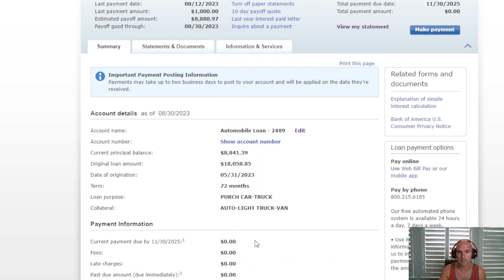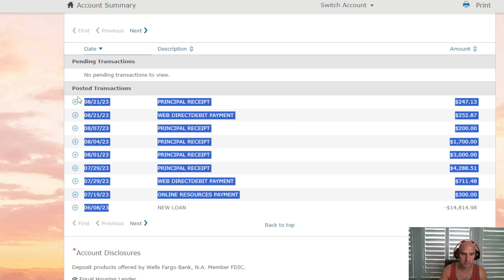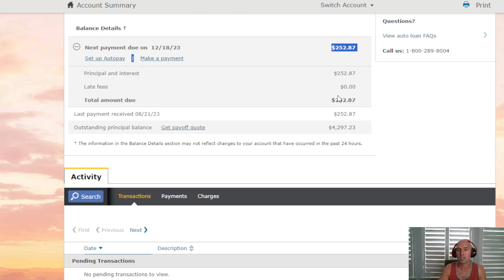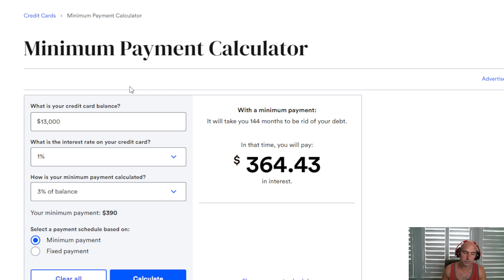Why A Banker Is Important For Small Business Owners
Business Owners Will Save So Much Money By Having A Good Banker That Will Get You Amazing Deals For Your Business.

Find A Good Relationship With A Business Banker

●▬▬▬▬▬▬▬▬FOLLOW BRANDON▬▬▬▬▬▬▬▬▬▬●